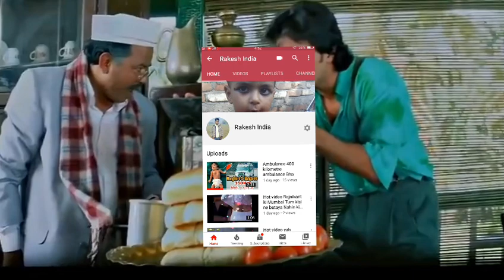Saif Ali Khan naye video Mughal-e-Azam Najar Aaye is Kadhai mein